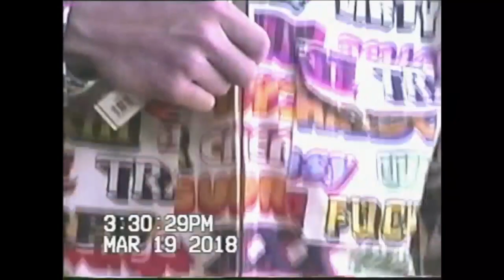SUPREME X LACOSTE PICKUPS! FLASK + BAGS & MORE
everything I grabbed from supreme LA week 9. hope you all got what you wanted and enjoy the video. check us out on IG and join the premepopulation nation, you know what it is!